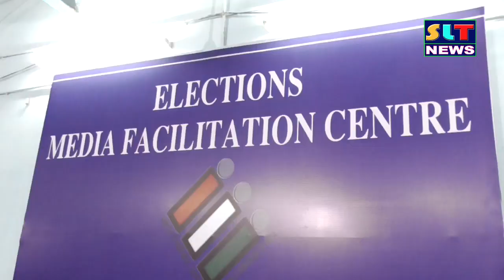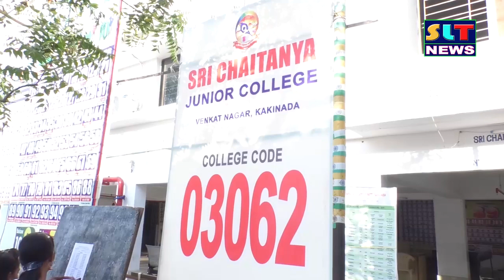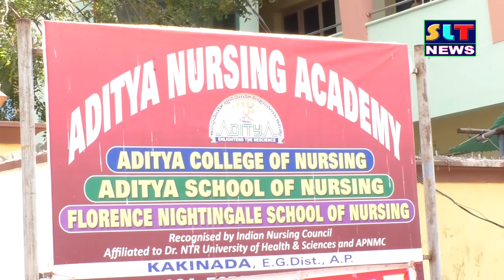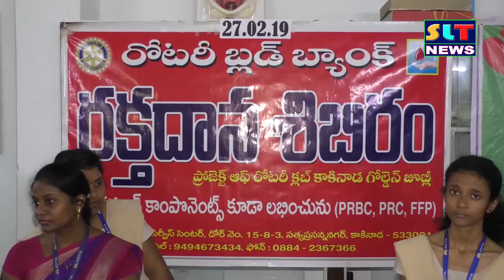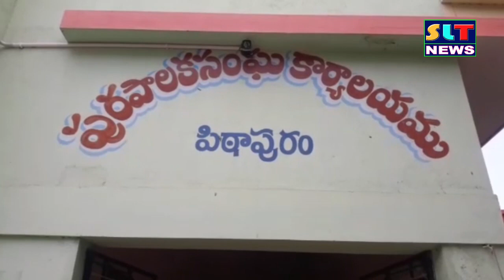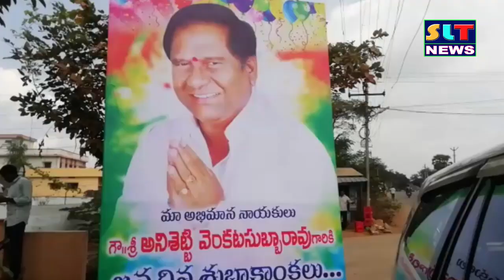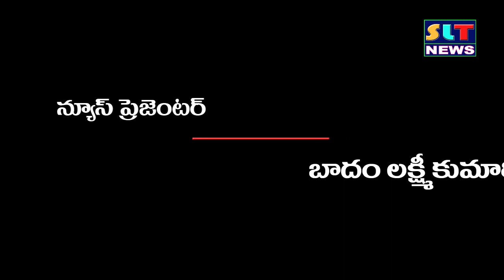SLT NEWS EAST GODAVARI 27 02 2019